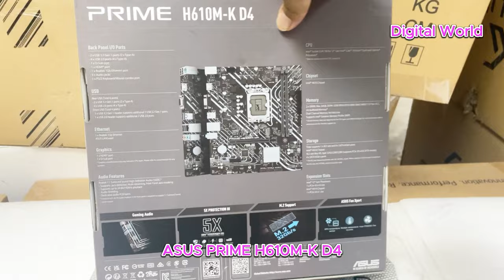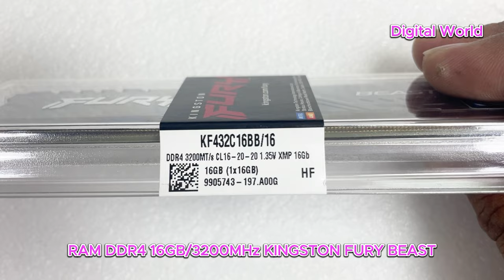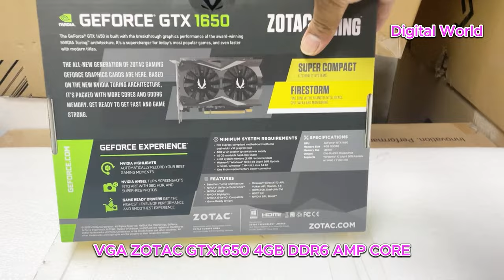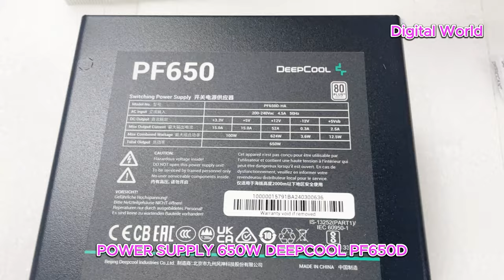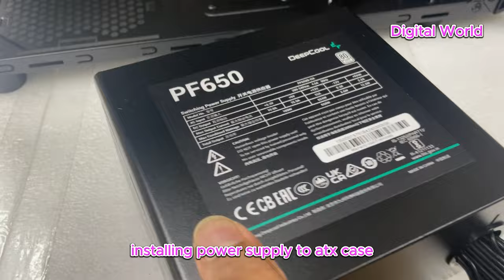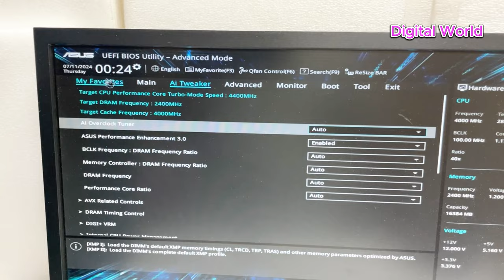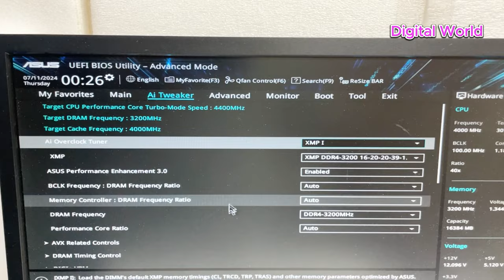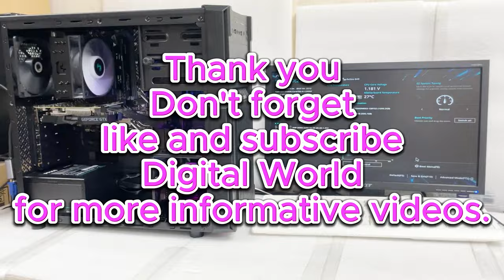PC Build i5-12400F GTX 1650 | ASUS PRIME H610M-K D4 | PC assembly GTX 1650 i5-12Th Gen tutorial !!!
CPU INTEL CORE I5-12400F 2.50GHZ 18MB LGA1700
ASUS PRIME H610M-K D4
RAM DDR4 16GB/3200MHz KINGSTON FURY BEAST
SSD 500GB CRUCIAL P3 NVME M.2 PCIe 3.0 (CT500P3SSD8)
HDD SATA 1TB SEAGATE
VGA ZOTAC GTX1650 4GB DDR6 AMP CORE
CPU COOLING FAN DEEP COOL AG400 BK A-RGB
POWER SUPPLY 650W DEEPCOOL PF650D
ATX CASE GAMEMAX GM-ONE FRGB

PC Build i5-12400F GTX 1650 | ASUS PRIME H610M-K D4
How to Build a PC with i5-12400F and GTX 1650 | ASUS PRIME H610M-K D4
PC Assembly Guide: i5-12400F GTX 1650 | ASUS PRIME H610M-K D4
Step-by-Step PC Build: i5-12400F GTX 1650 | ASUS PRIME H610M-K D4
Build a Gaming PC: i5-12400F GTX 1650 | ASUS PRIME H610M-K D4 Tutorial

Learn how to build a powerful PC using the i5-12400F processor and GTX 1650 graphics card with the ASUS PRIME H610M-K D4 motherboard. This step-by-step tutorial covers everything from unboxing components to assembling your gaming PC. Follow along to create a high-performance machine perfect for gaming and other demanding tasks.